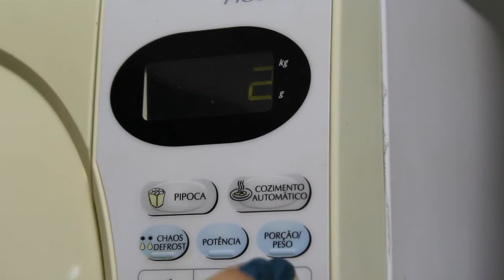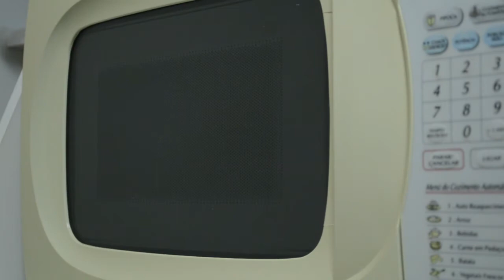Dois e Meio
Curta final de Linguagem cinematográfica.
Realização: Fernanda Schauren, Gabriela Augusto, Gabriela Orlandi, Helena Novo, Sheila Bratti
Cinema UFSC - 2013.2